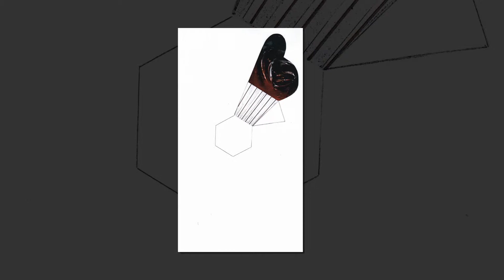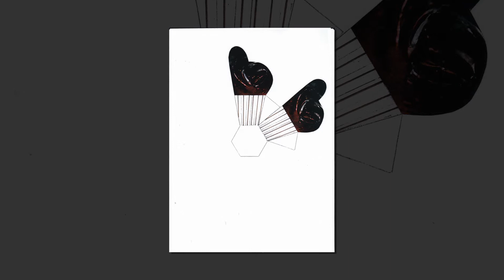Printable Cupcake Download Set 07 from icangetitonline.com